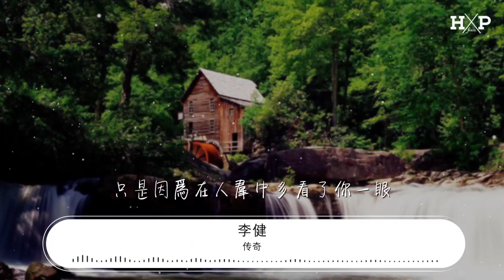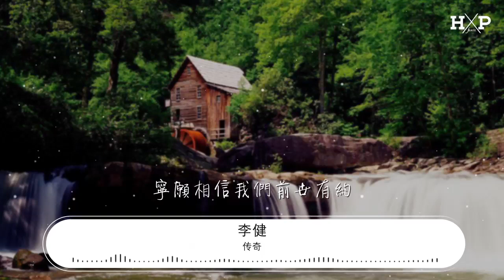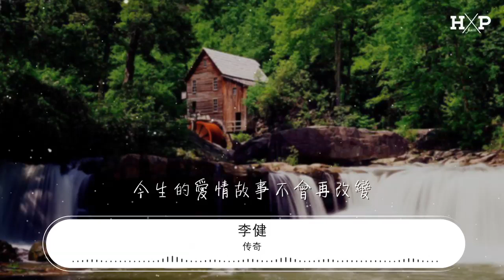傳奇 - 李健『只是因爲在人羣中多看了你一眼』【動態歌詞Lyrics】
李健

00:00 傳奇 - 李健
00:08 詞：左右
00:17 曲：李健
00:26 編曲：李健
00:35 只是因爲在人羣中多看了你一眼
00:42 再也沒能忘掉你容顏
00:50 夢想着偶然能有一天再相見
00:57 從此我開始孤單思念
01:04 想你時你在天邊
01:11 想你時你在眼前
01:19 想你時你在腦海
01:27 想你時你在心田
01:35 寧願相信我們前世有約
01:41 今生的愛情故事不會再改變
01:50 寧願用這一生等你發現
01:56 我一直在你身旁
01:59 從未走遠

02:38 只是因爲在人羣中多看了你一眼
02:45 再也沒能忘掉你容顏
02:53 夢想着偶然能有一天再相見
03:00 從此我開始孤單思念
03:07 想你時你在天邊
03:14 想你時你在眼前
03:22 想你時你在腦海
03:29 想你時你在心田
03:38 寧願相信我們前世有約
03:44 今生的愛情故事不會再改變
03:53 寧願用這一生等你發現
03:59 我一直在你身旁
04:01 從未走遠
04:08 寧願相信我們前世有約
04:14 今生的愛情故事不會再改變
04:23 寧願用這一生等你發現
04:29 我一直在你身旁
04:31 從未走遠
04:38 只是因爲在人羣中多看了你一眼